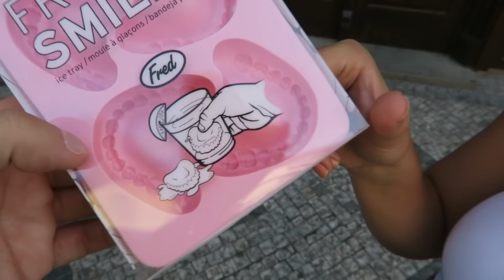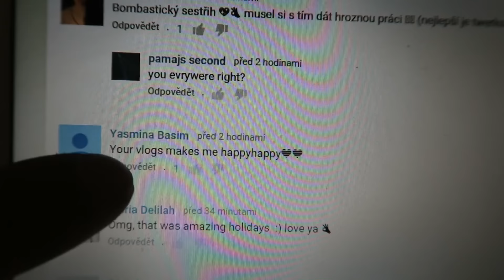SHE SLIT MY THROAT!!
You are my HAPPY HAPPY FAMILY!

With love
Your
Erik Meldik

☺ SEND ME YOUR LOVELY MAIL HERE:
VIRALBROTHERS (ERIK)
P.O.BOX 134
KAFKOVA 19
16041 PRAHA 6
CZECH REPUBLIC